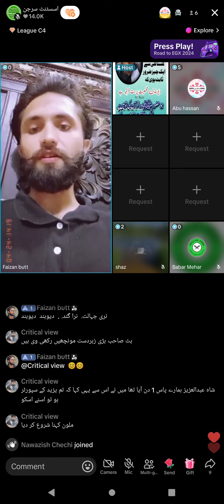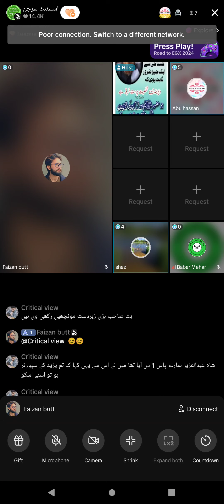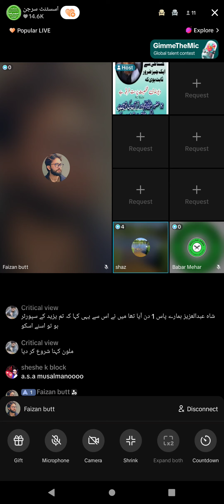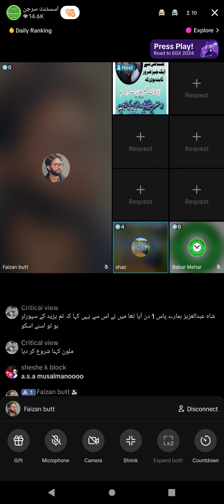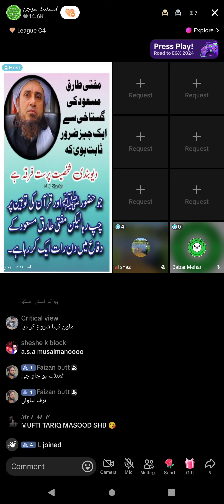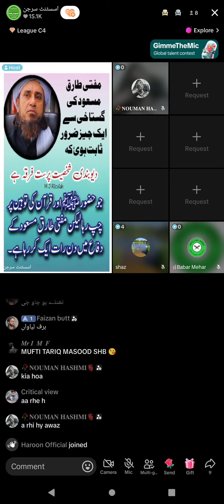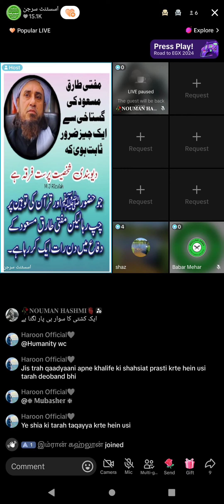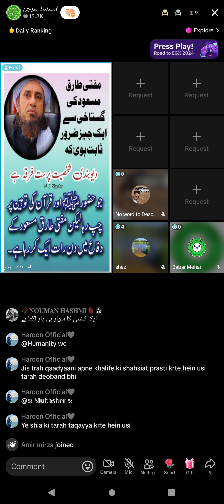3395 - Usman Ali Rizvi, Asif Abu Hassan Barelvy VS Deobandi Mufti Tariq Masood Issue Part-5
- Usman Ali Rizvi, Asif Abu Hassan Barelvy VS Deobandi Mufti Tariq Masood Issue Part-